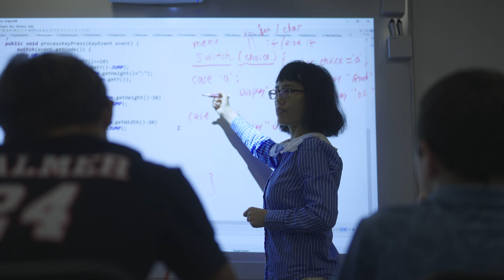Academy Senior School Faculty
At Sewickley Academy, our Senior School Faculty are here to guide and encourage our students as they prepare for the next step in their educational journey.